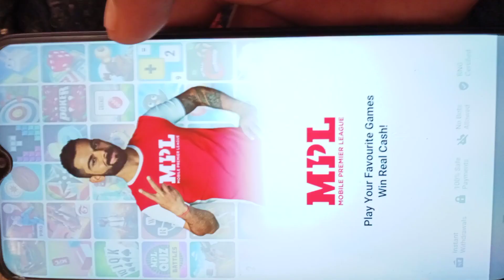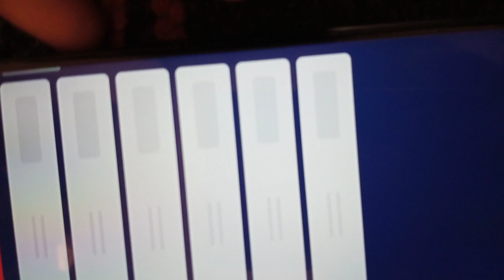Hacker of the year in MPL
Tied game no enough piece for check mate but result I lost ??

No 1 fraud  app Mobile premier league

Date 28 May
Battle 100
Registered number 99 050